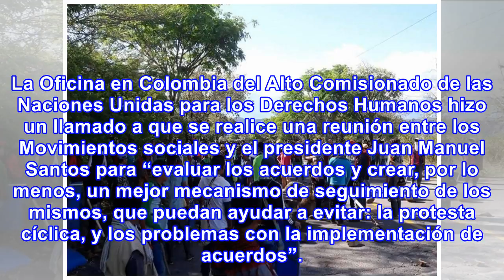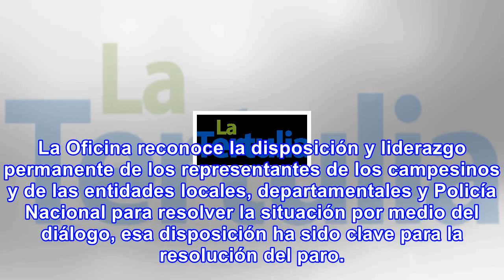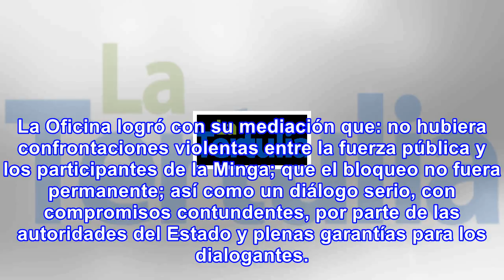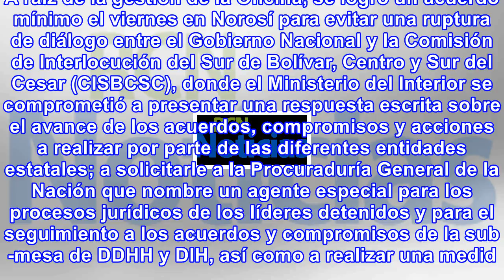Onu pide reunión entre indígenas y el presidente santos para evitar más protestas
La Oficina en Colombia del Alto Comisionado de las Naciones Unidas para los Derechos Humanos hizo un...